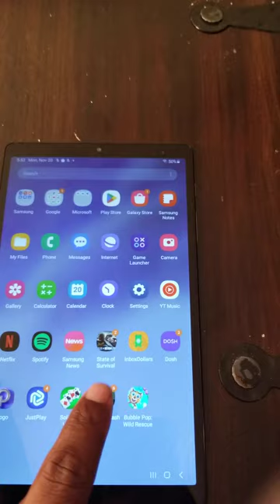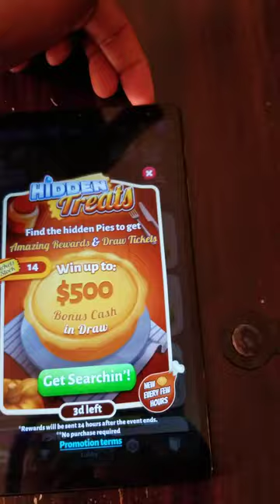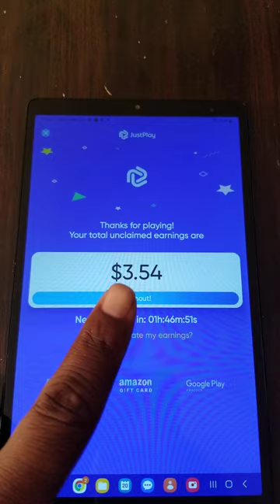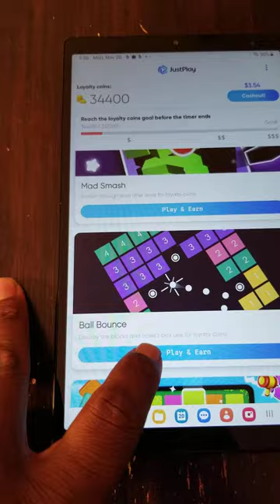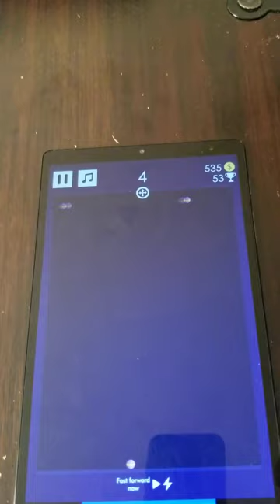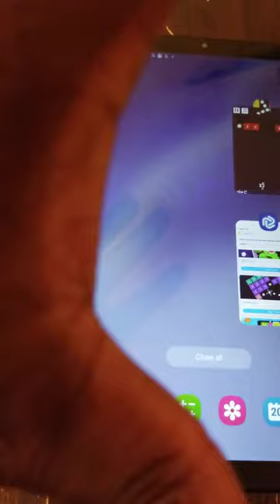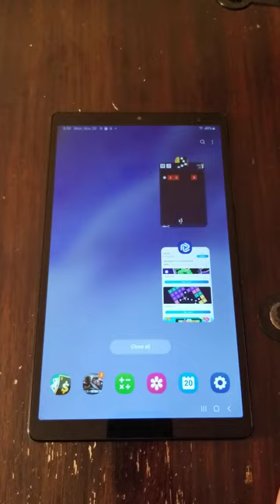make money playing games with these 2 apps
In this video I go over the two apps i use to make a little bit of extar money on the side. Here is the link to play solitaire cash